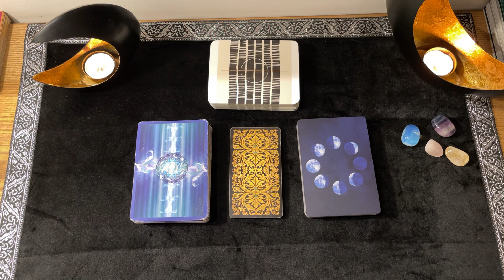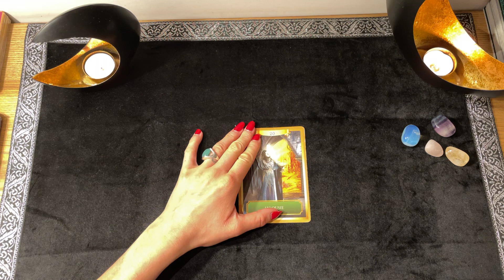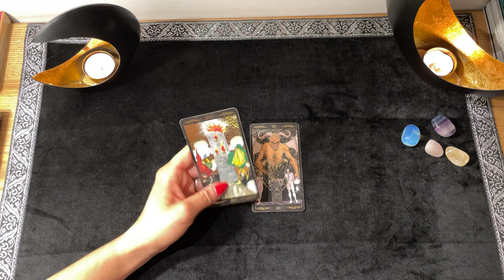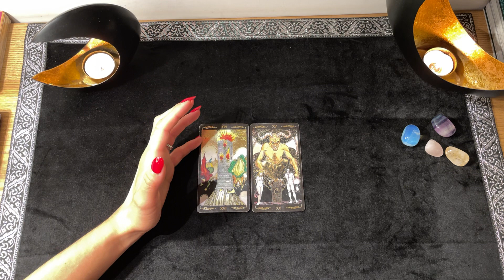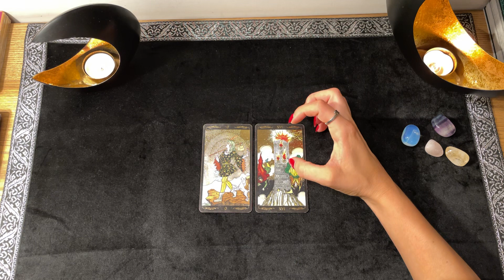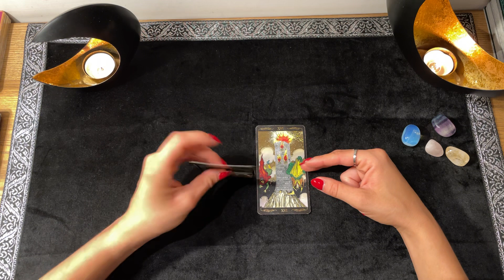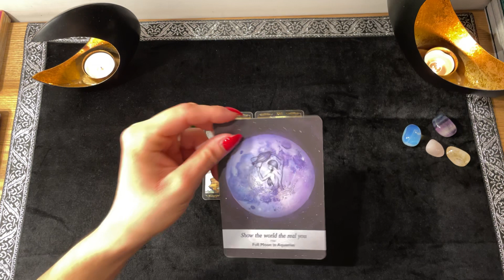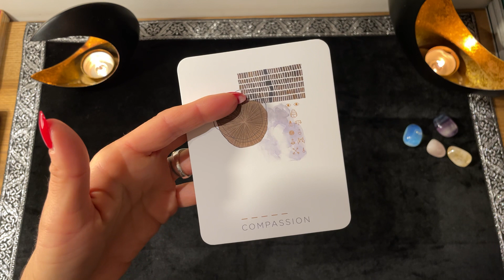♍️ VIERGE : Hebdo 12 - 18 JUILLET 2021